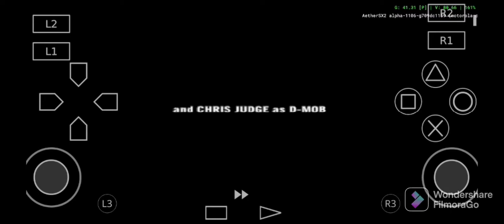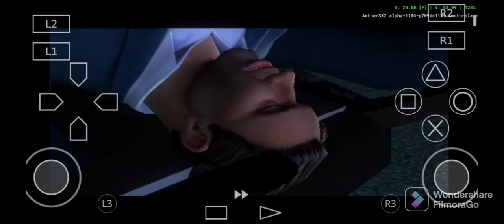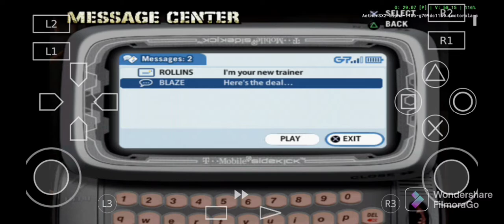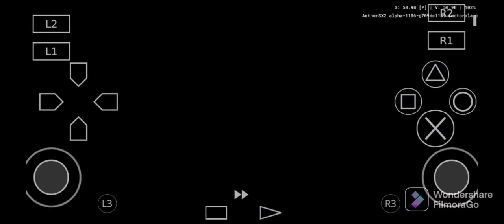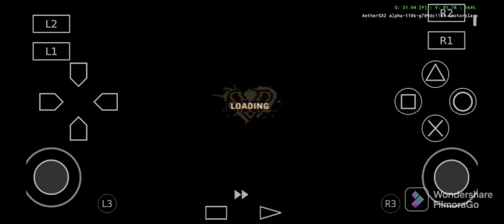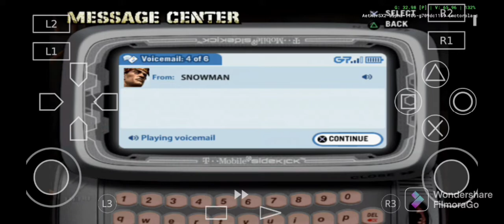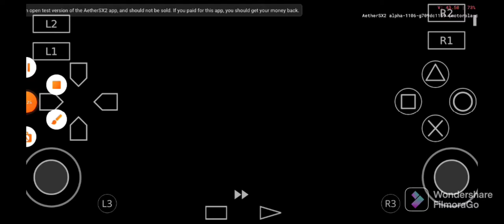A PORRADA COMEU FEIA